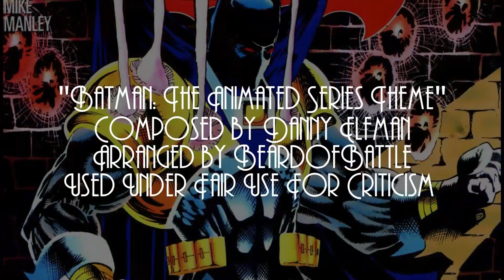Breaking Down The Knightfall Saga: Knightquest - The Crusade Part 10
AzBat teams up with Ballistic to take down a trio of Stooges who are killing people who could provide info on Abattoir.